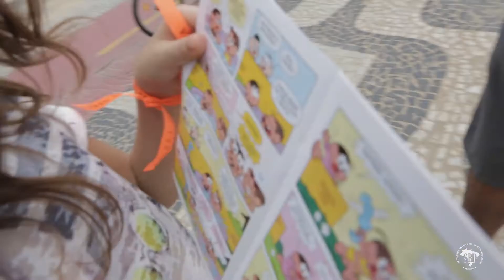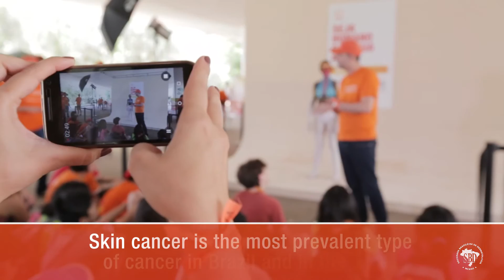Orange December: Emma Fay in Brazil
The London artist Emma Fay painted contortionists bodies for cultural interventions in the Ibirapuera Park and in the Ipanema Beach. The action "Be Human with your Skin" caught the attention of the population for the importance of getting sun exposure in a controlled and responsible manner.